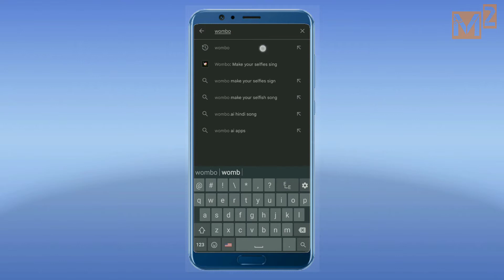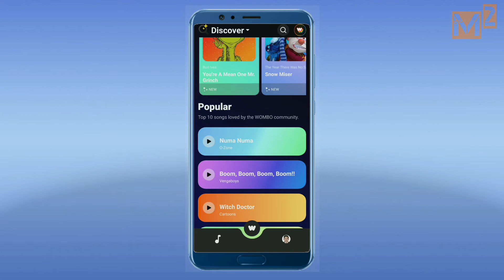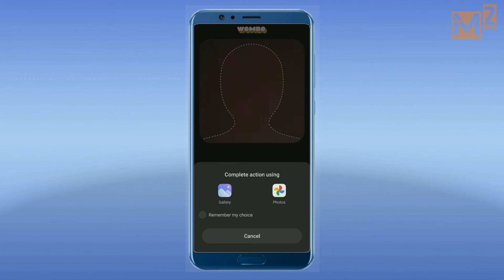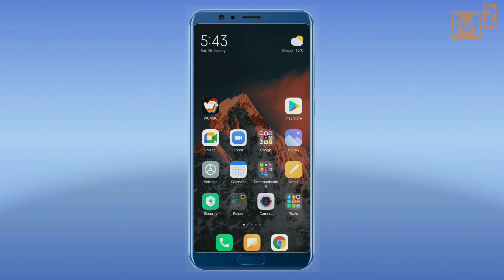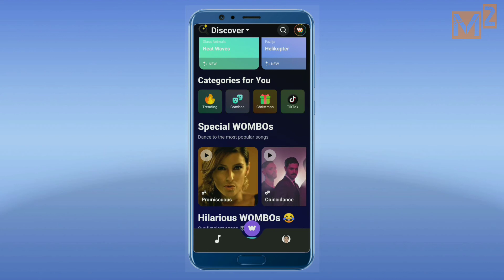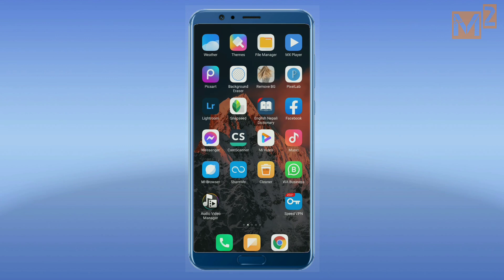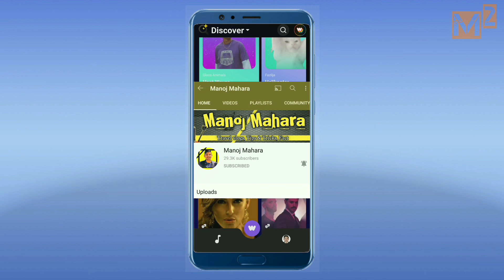Change Photo into Video || भाईरल बन्ने सजिलो तरिका || How to become viral on TikTok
Change Photo to Video || भाईरल बन्ने सजिलो तरिका

This video is for informational purpose only.Copyright Disclaimer Under Section 107 of the Copyright Act 1976, allowance is made for "fair use" for purposes such as criticism, comment, news reporting, teaching, scholarship, and research.